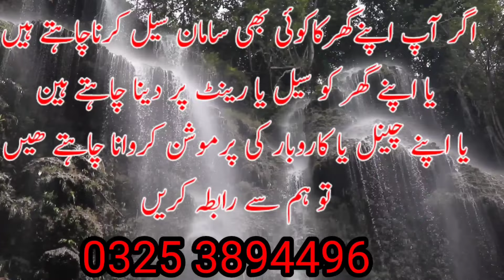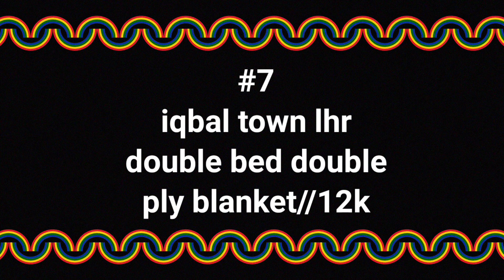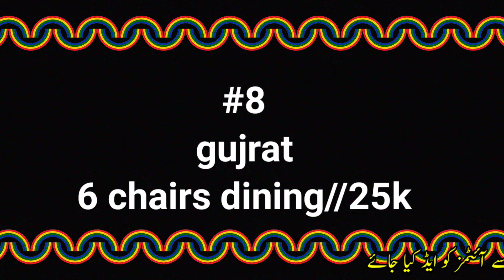Her kisam ka istimal shuda saman adhi keemat main#prelovedisreloved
owners numbers 👇👇👇

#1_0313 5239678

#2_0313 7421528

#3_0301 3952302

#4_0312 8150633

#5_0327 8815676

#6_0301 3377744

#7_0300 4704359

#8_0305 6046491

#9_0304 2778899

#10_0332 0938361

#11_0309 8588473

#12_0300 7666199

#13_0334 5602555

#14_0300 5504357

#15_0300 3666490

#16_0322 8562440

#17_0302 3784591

Mulk or shaher shift krna ki wjha sa saman
istimal shuda furniture adhi keemat main#prelovedisreloved#usedfurniture,Abroad shif hona ki wjha sa saman sale per lga diya#prelovedisreloved#bedsetdesigne
used household items in cheap price#prelovedisreloved